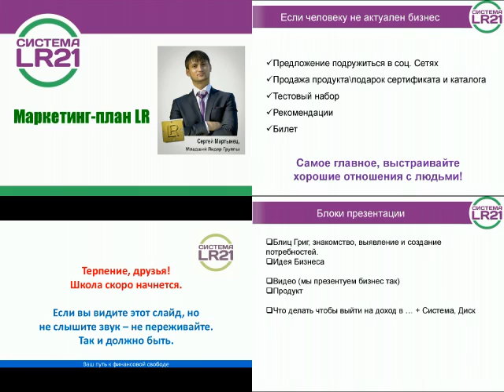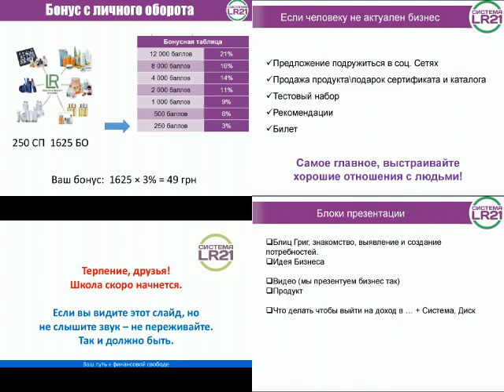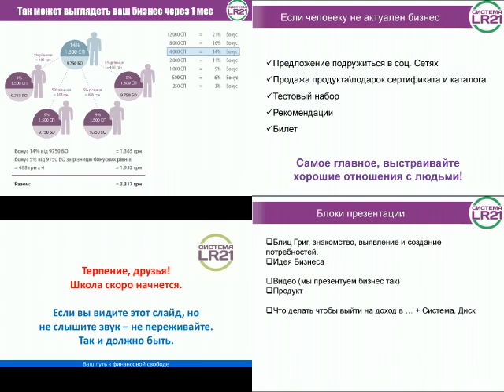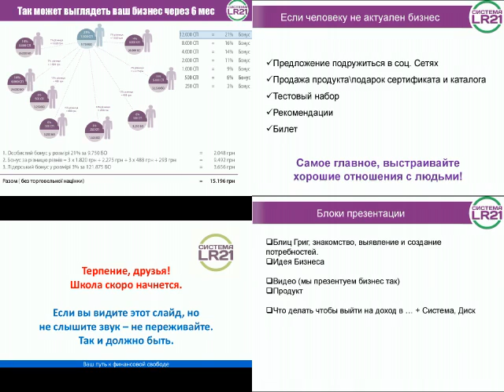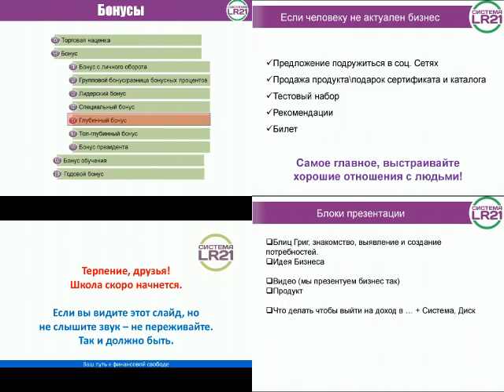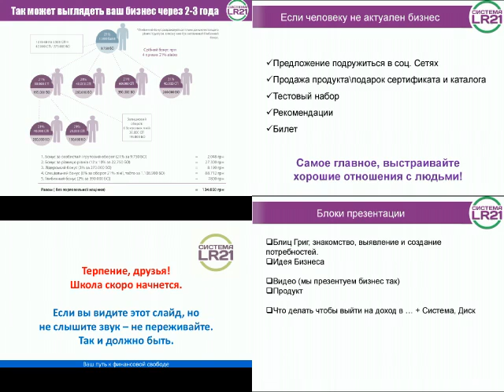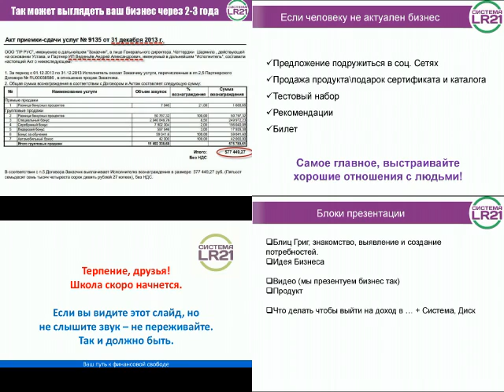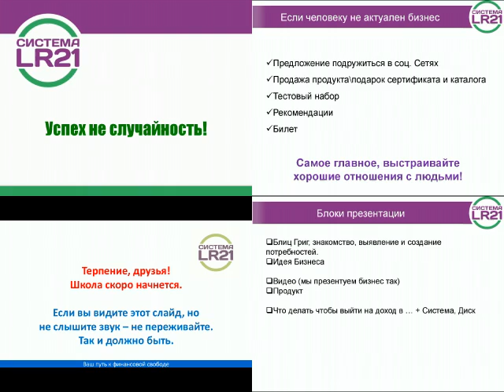Маркетинг план LR Украина Мартынец Сергей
LR Украина - Это Реальная Возможность Быть у Истоков Топ Компании в Украине!

 Вы можете начать этот бизнес вместе со мной, и я готов оказать вам поддержку!

ЛР Днепропетровск

LR Украина, LRWorld, LR Health and Beauty systems, LR Polo, LR Mercedes, MLM,
 программа LR, Бизнес LR, LR21, Сергей Мартынец, Генрих Эрдман, Андрей Веденьев,LR, LR Полтава, LR Львов,
LR Симферополь, LR Донецк, LR Одесса, LR Днепропетровск, LR Киев, LR Запорожье, LR Чернигов, LR Луцк,
LR Луганск, LR Ивано-Франковск, LR Житомир,LR Винница, LR Харьков, LR Хмельницкий, LR Ровно, LR Тернополь, LR Сумы,LR Кировоград, LR Николаев